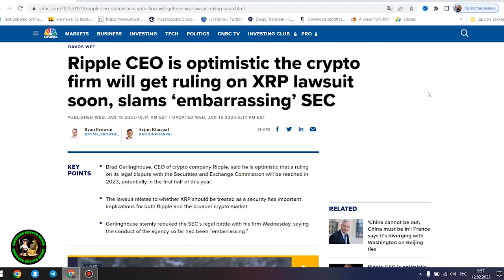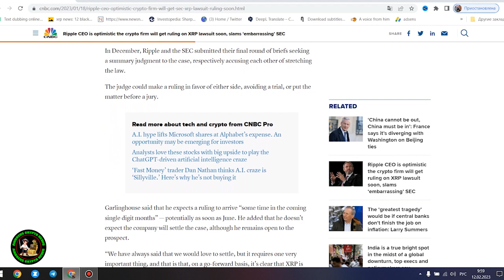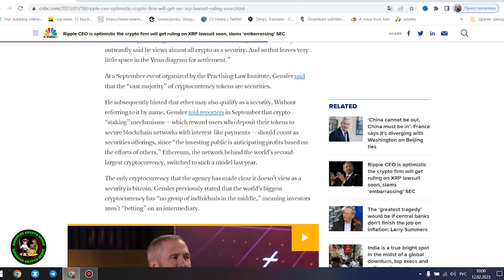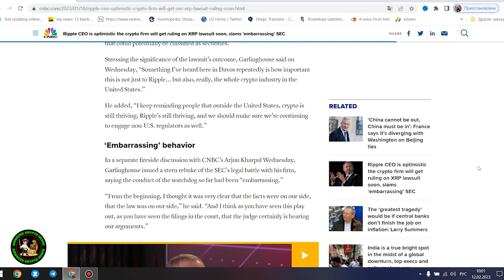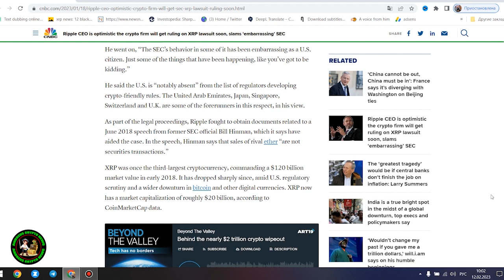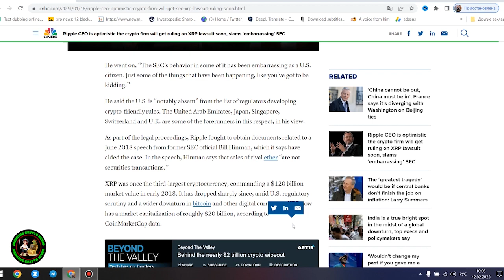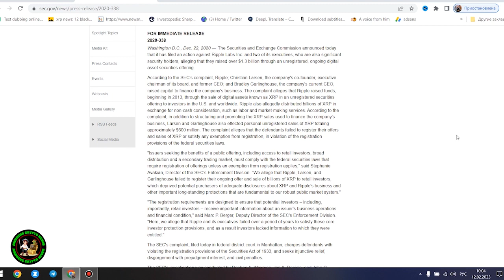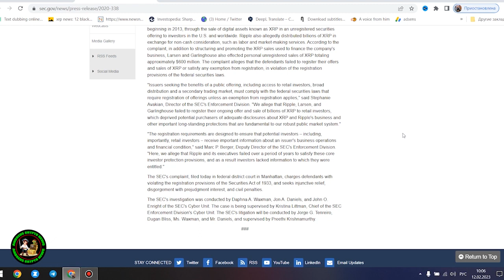Ripple XRP I AM LITERALLY ABOUT TO EXPLODE ITS ALL GOING TO ZERO OMG NOW NOW NOW!